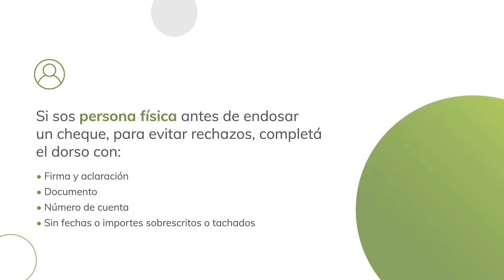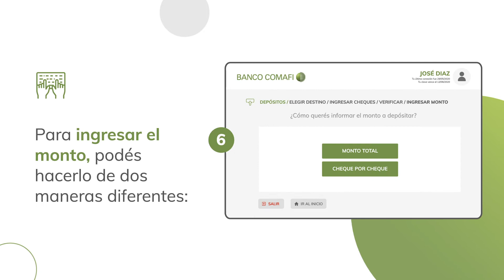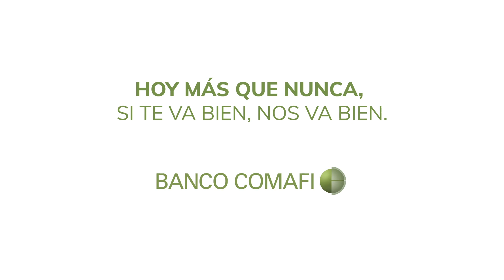¿Cómo depositar cheques en una Terminal de Autoservicio Inteligente TASI?